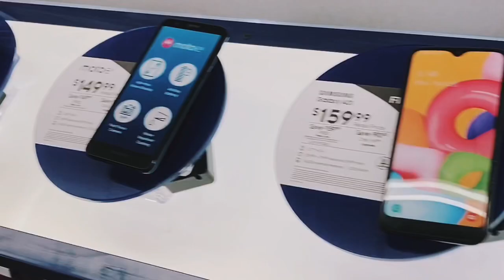He Bought Me A Moto G Phone | Moto G Review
Husband Bought Me a Moto G Phone. My husband bought me an extra phone for social media purposes. The phone will be used for live streaming in YouTube, edit videos and blog content. I am so looking forward to it.